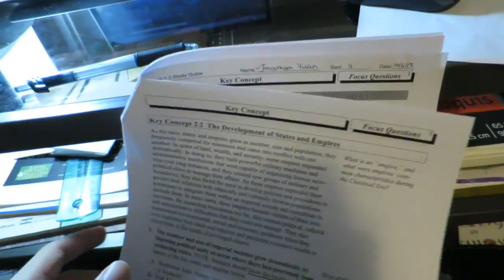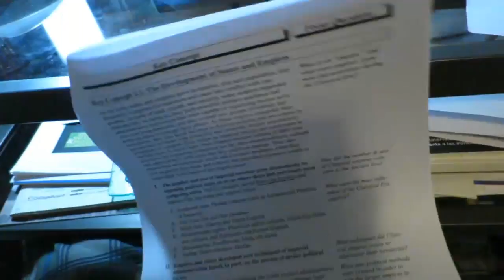Finishing Things Early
Hey everyone! Welcome back to another episode!
Today, I finish homework early!! WOOO